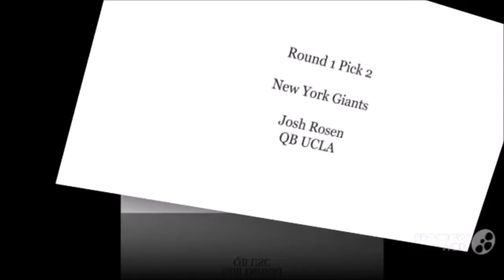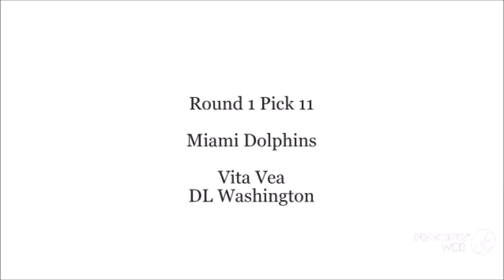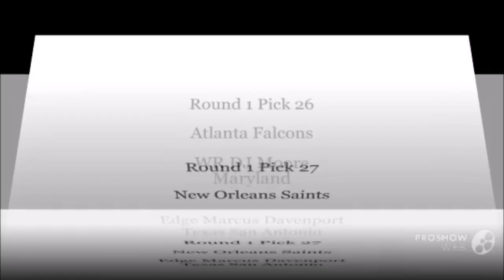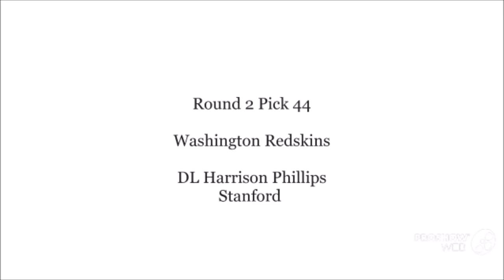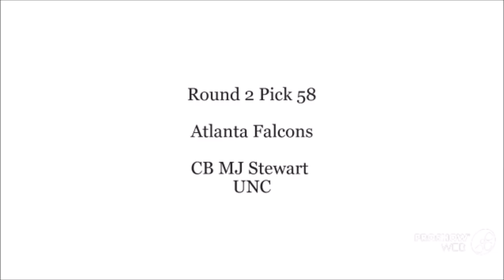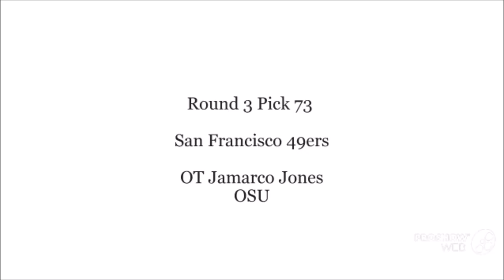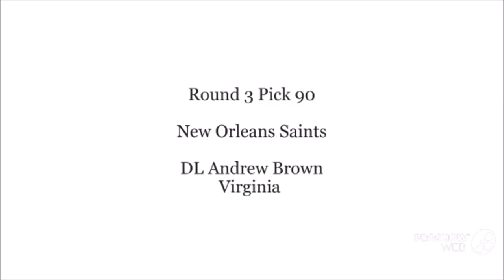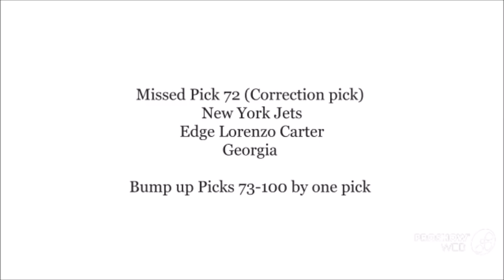2018 NFL Mock Draft || 3 Rounds || "First Ever" || **HD Quality**